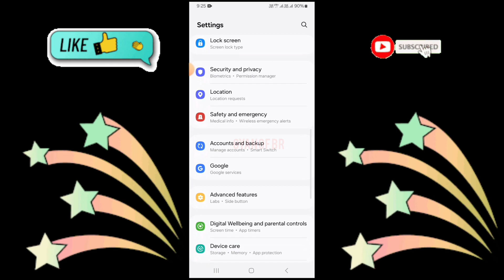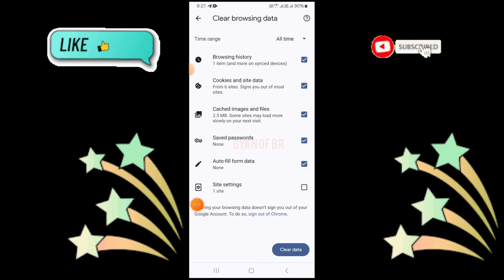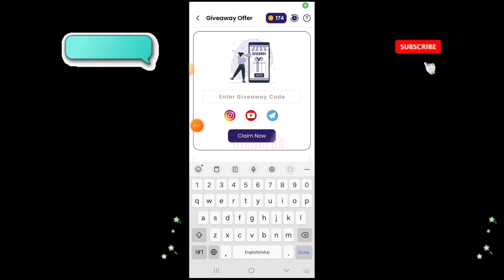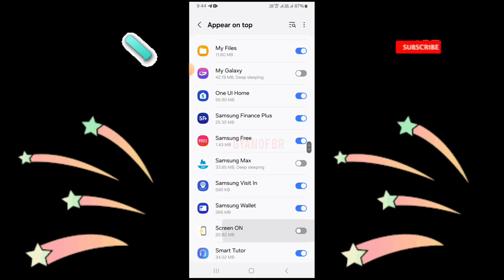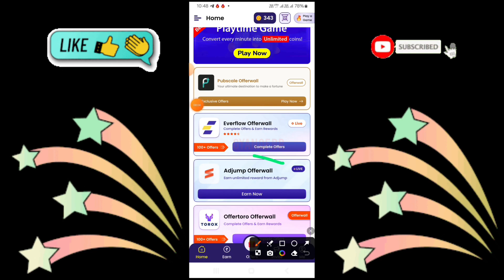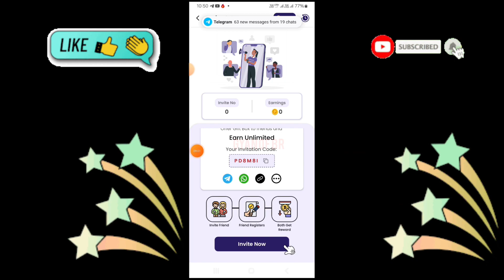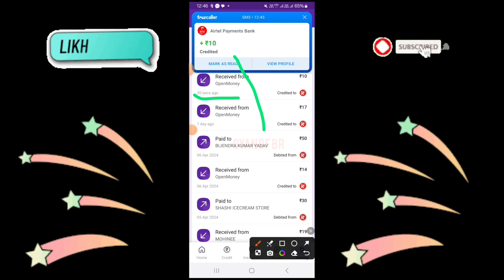Prize Box App Unlimited Trick | Prize Box App Payment Proof | Prize Box App Real Or Fake|Earning App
prize box app code
prize box app review
prize box app task complete kaise karen
prize box app refer script
prize box app coin kaise kamaye
price box app